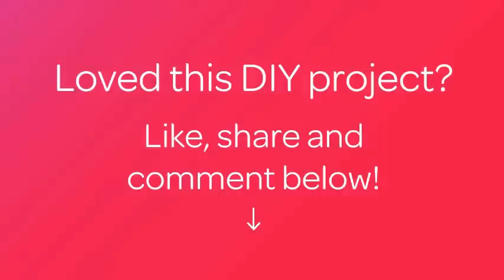How To Rainbow Ornaments With ACTÍVA Scenic Sand - DIY Home Tutorial - Guidecentral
About this DIY project:
- Title: Rainbow Ornaments with ACTÍVA Scenic Sand

Supplies:
- ACTÍVA Products Scenic Sand in rainbow colors
- Plain plastic/glass ornaments